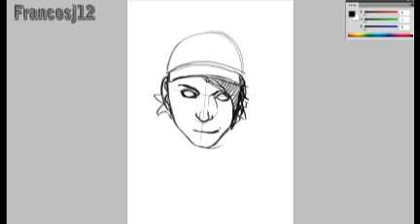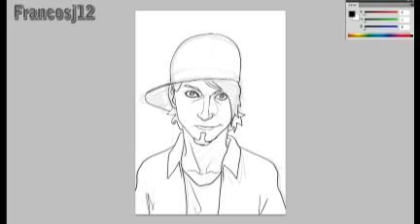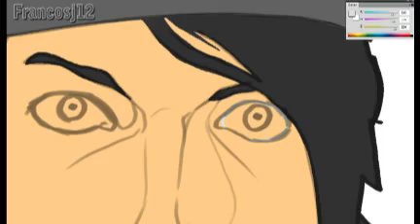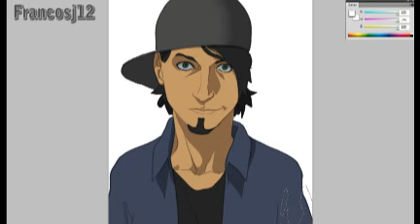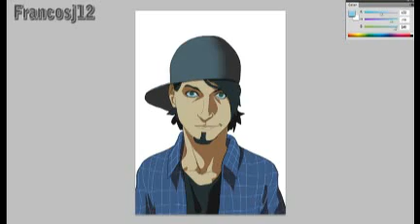Dibujando a Magnus Mefisto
Dibujando a Magnus :)